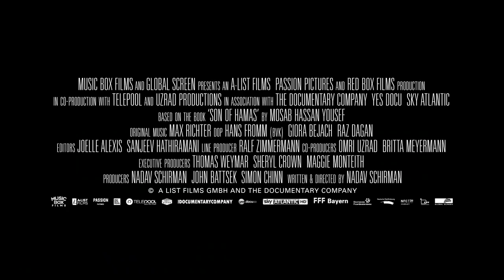THE GREEN PRINCE - Official Trailer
"The Green Prince" in theaters September 12!

Set against the chaotic backdrop of recent events in the Middle East, Nadav Schirman’s THE GREEN PRINCE retraces the details of a highly unprecedented partnership that developed between sworn enemies. In the style of a tense psychological thriller, this extraordinary documentary recounts the true story of the son of a Hamas leader who emerged as one of Israel’s prized informants, and the Shin Bet agent who risked his career to protect him.

 As a defiant teenager growing up in Palestine, Mosab Hassan Yousef’s fervor against Israel was unquestionable, ultimately landing him in prison. Shaken by Hamas’s brutality within the prison’s walls and a growing disgust for their methods, particularly suicide bombing, he had an unexpected change of heart and began to see Hamas as more of a problem than a solution. Recruited by the Shin Bet (Israel’s internal security agency) and given the code name "Green Prince," he spied on the Hamas elite for over a decade, constantly risking exposure and certain death while grappling with the perception that he had betrayed his own family and people. Along the way, what started as a cautious alliance between Mosab and his Shin Bet handler Gonen Ben Yitzhak grew into an enduring loyalty that no one could’ve ever predicted.

Based on Mosab Hassan Yousef's bestselling memoir Son of Hamas, THE GREEN PRINCE exposes a complex world of terror, betrayal, and impossible choices. Through exclusive first-hand testimony, dramatic action sequences, and rare archival footage, decades of secrets come to light in this unflinching exploration of a profound spiritual transformation and the transcendent bonds of friendship. THE GREEN PRINCE will challenge much of what you know about the ongoing Israeli-Palestinian conflict.

From the Academy Award® Winning Producers of MAN ON WIRE, SEARCHING FOR SUGAR MAN and ONE DAY IN SEPTEMBER.